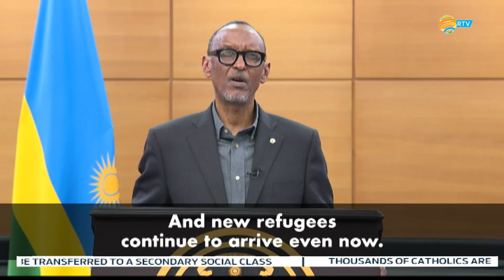Rwanda will not accept to bear the burden for the DRC’s responsibilities - President KAGAME